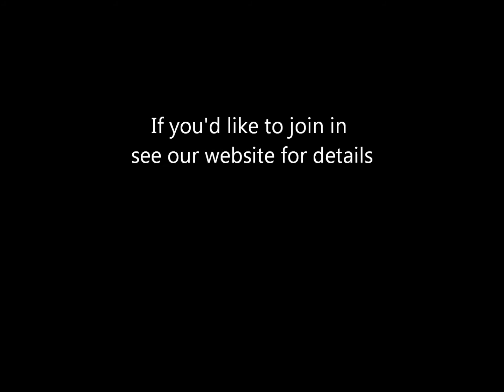ULC Armagh Ride Home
What little useable footage I managed to collect from the back of Conor's bike was condensed into this short film.
We'll get this movie making lark cracked in time for Eurolambretta I hope.